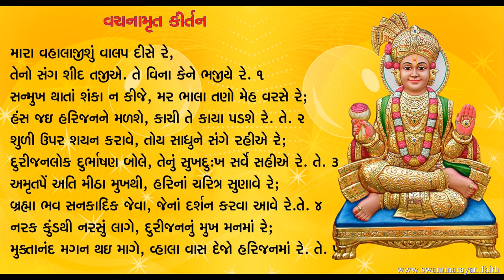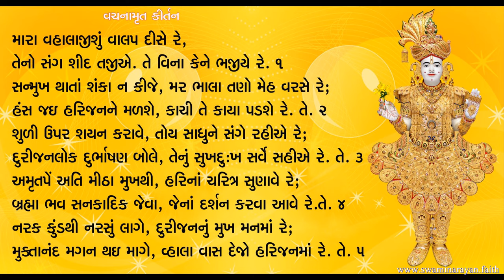Vachanamrut Kirtan (મારા વ્હાલાજી શું વ્હાલપ દીસે રે)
Mara Vahalaji Shu Valap Dise Re

Vachanamrut Kirtan વચનામૃત ના કીર્તનો 8
Prasadibhut Kirtan Bhuj Mandir